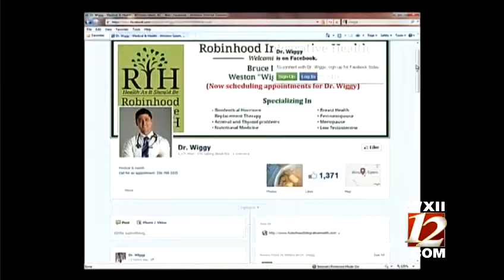Dr. Wiggy talks about pregnant and drinking study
Dr. Weston "Wiggy" Saunders, MD takes a look at a study in Denmark with pregnant women drinking alcohol...